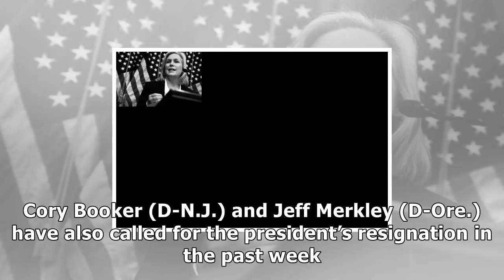Sen. kirsten gillibrand calls on trump to resign over ual assault allegations